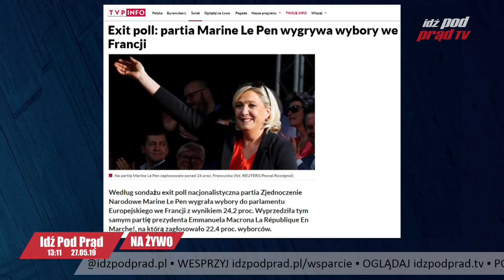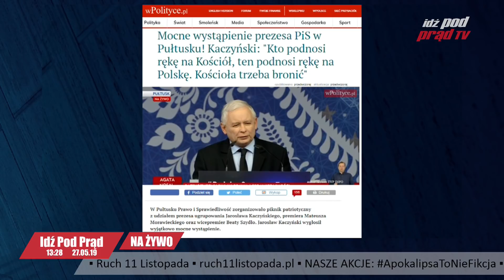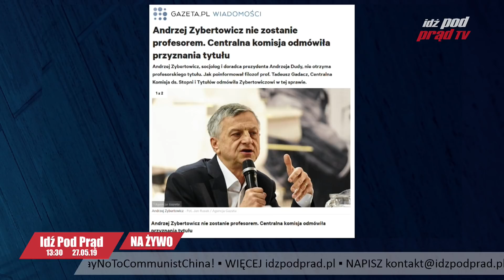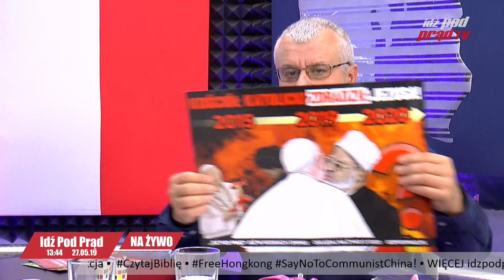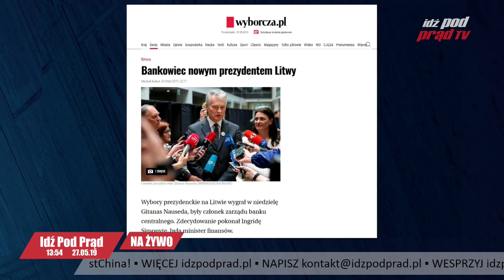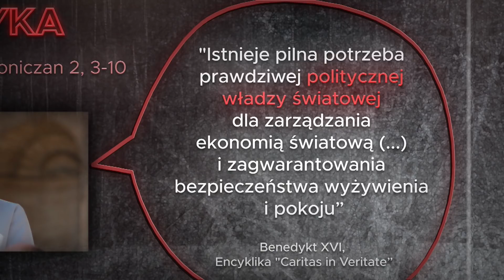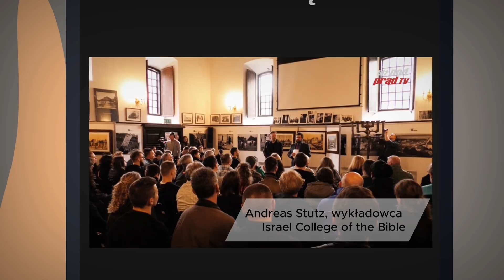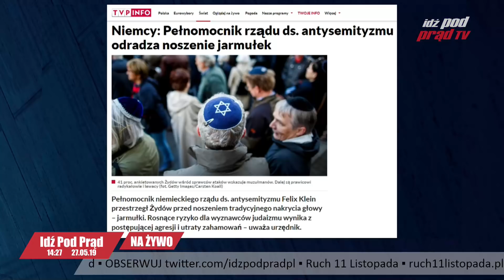Wybory do parlamentu UE - szansa na PolExit. IDŹ POD PRĄD NA ŻYWO 2019.05.27